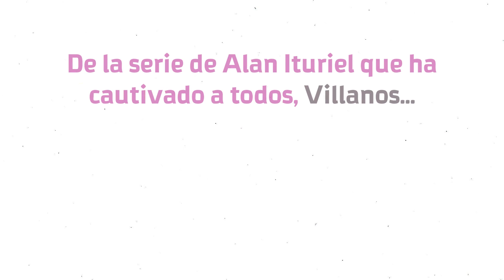Adéntrate en el mundo de Villanos y descubre el nuevo libro de Miss Heed | Booktráilers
Esto no es un simulacro, todos los fans de Miss Heed, prepárense porque pronto tendremos el libro de Villanos MissHeedConfesionesDeUnaSuperheroína en el que Cecilia Amanda Kelly nos contará sus secretos más íntimos, su ascenso como influencer y heroína de Regla de Oro de de Golden Heart, peleando contra la villanía con amor. Un imperdible para sus true followers.